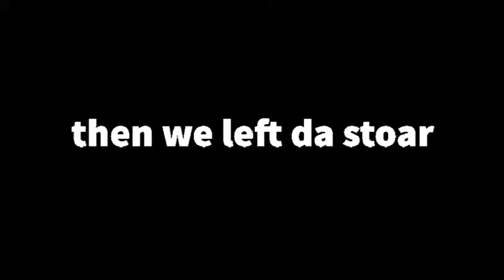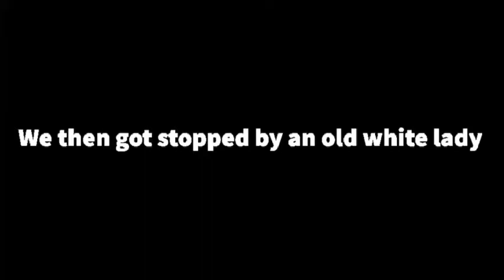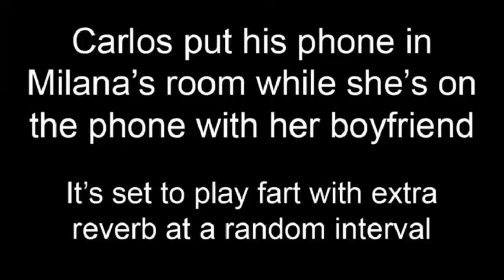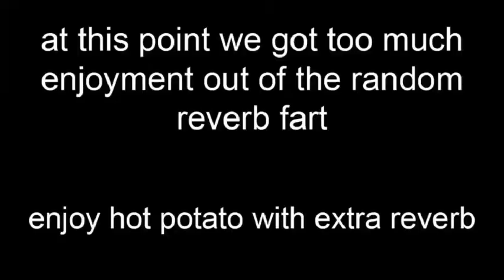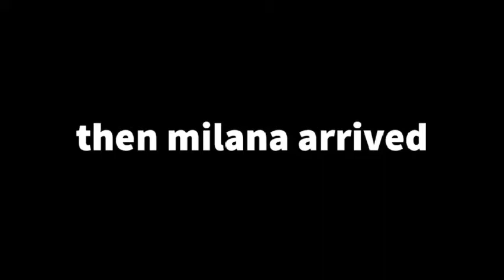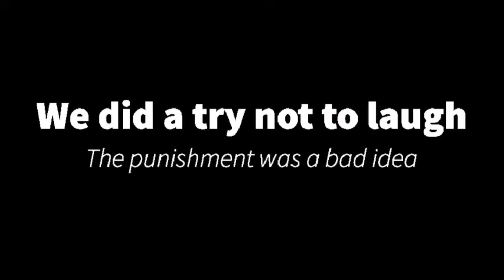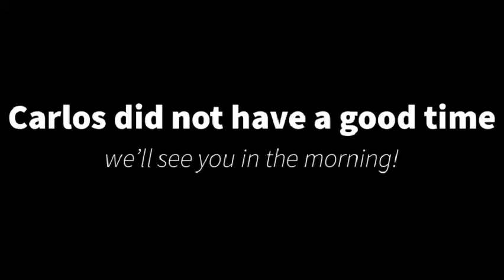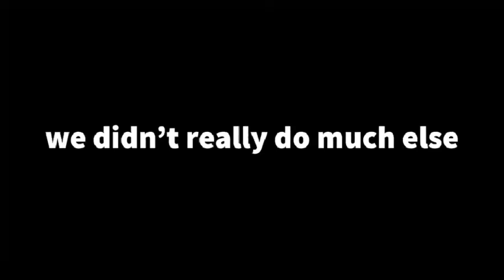The Desert Trip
shit was lit

this is begging to be copyrighted